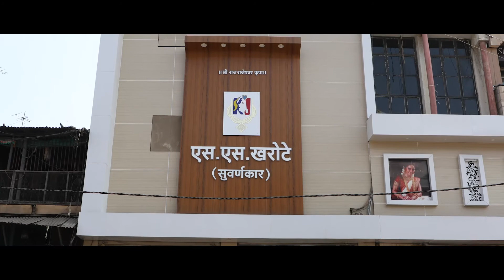S.S. Kharote (Suvarnkar) | 15 sec Ad Film 2